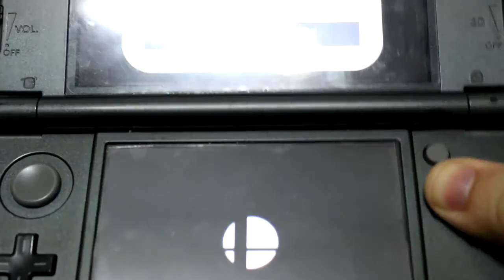Como borrar partida smash para 3ds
se que algunos quisieran saber como borrar su partida en alguin caso de que te hayan vendido el juego de smash aqui te traigo la solucion